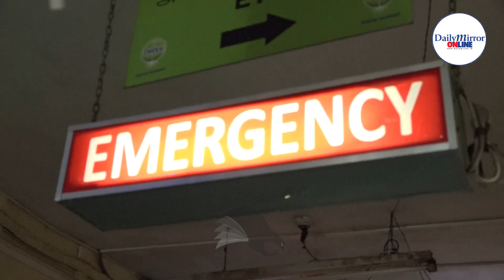Three-wheeler and bus collide head on in Kegalle; Three-wheel driver hospitalised